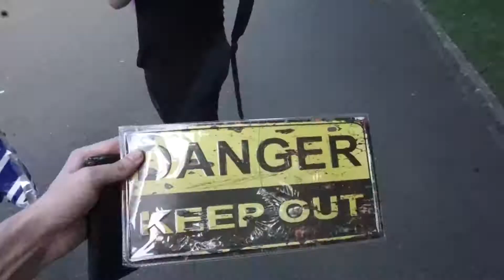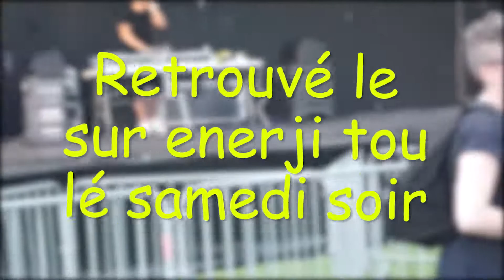Les 12H du moto GP : Supercali #3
Le port du casque est obligatoire pour l'écoute de cet épisode.
Comme pour la moto. Lol.